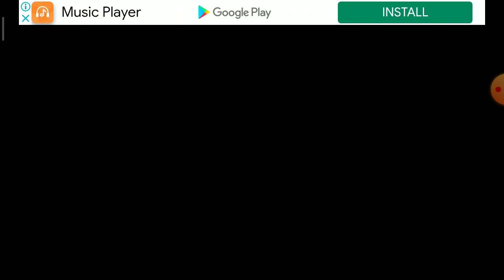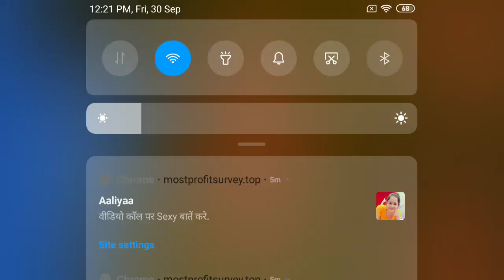CAN I COMPLETE THIS ALL LEVELS? BLOCKY PARKOUR 3D GAMEPLAY #1 ||FAIZAN GAMING VIDEOS